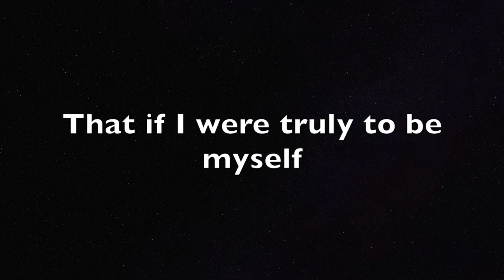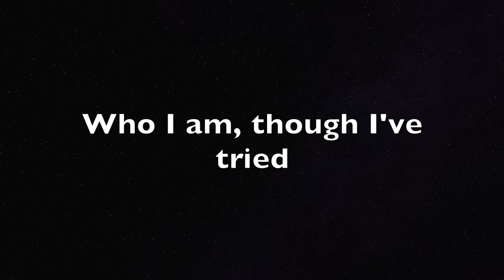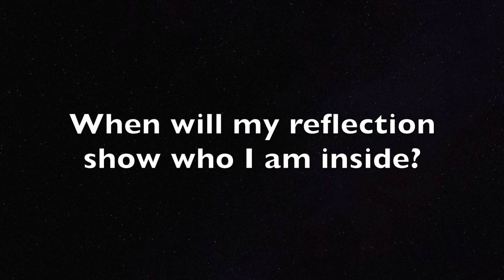Reflection - from Walt Disney Pictures' Mulan - Piano Karaoke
Piano karaoke for Reflection by Matthew Wilder and David Zippel as found in the Musical Theatre Anthology for Teens Young Women's Edition compiled by Louise Lerch. This song starts in the key of F and modulates to Ab.